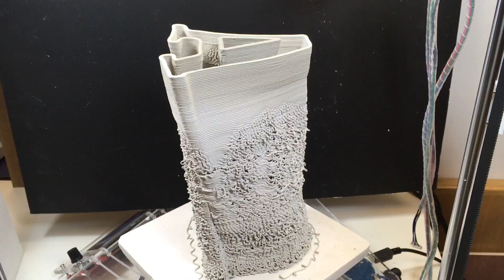09112016_3D printing ceramic type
transition from a to A